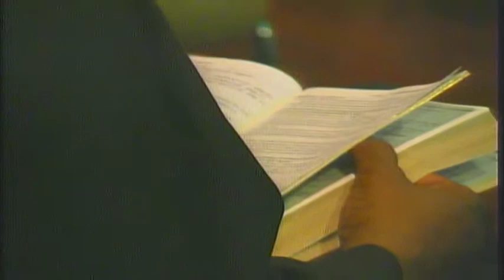Sunday Service Feb 3